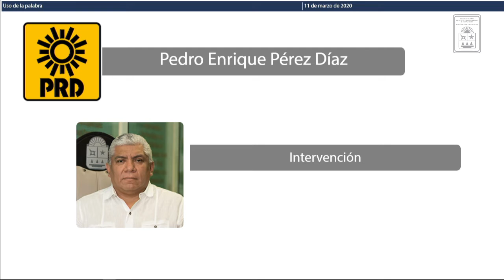Intervención del Dip. Pedro Enrique Pérez Díaz. PRD (11/Mar/2020)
Intervención del Diputado Pedro Enrique Pérez Díaz, del Partido de la Revolución Democrática, en relación a la Iniciativa con proyecto de Decreto por el que se reforma la fracción III del apartado A del artículo 13 de la Constitución Política del Estado Libre y Soberano de Quintana Roo, en materia de reconocimiento de los derechos políticos-electorales de las mujeres indígenas que presenta